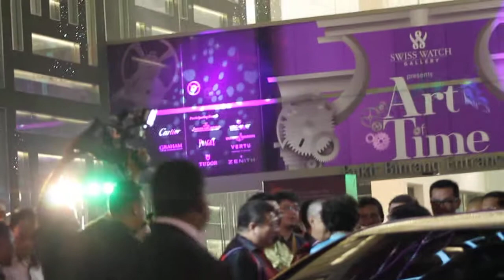2014一個大馬旅遊花燈亮燈儀式 MVI 1406